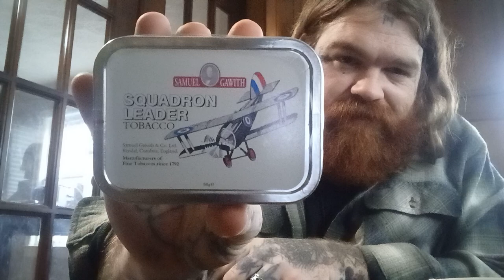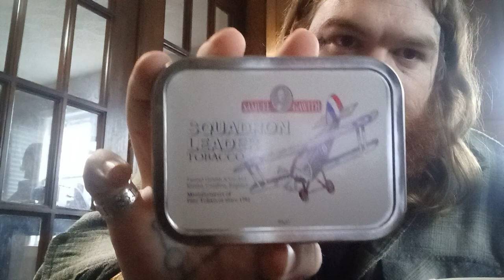My first flight with Squadron Leader - an iconic mild English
Hands down one of the best mild English blends I've smoked!

Dark and bright Virginia's, Oriental leaf, and Cyprian Latakia beautifully blended by the English Master, Gawith.

A very fine quality blend of tobaccos that are  earthy, smoky, sweet, and deeply subtle.

If you're looking for an early morning pipe or an easy going,  but sophisticated all day smoke, then do yourself a favor and try some Samuel Gawith Squadron Leader.

Superb!